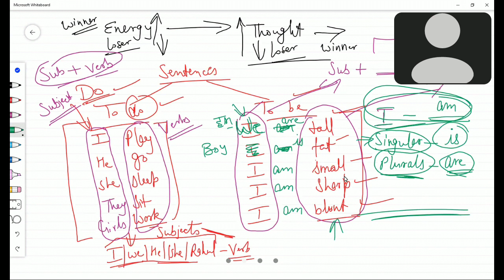English speaking part 10